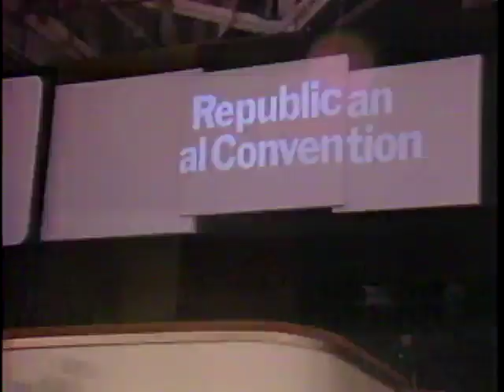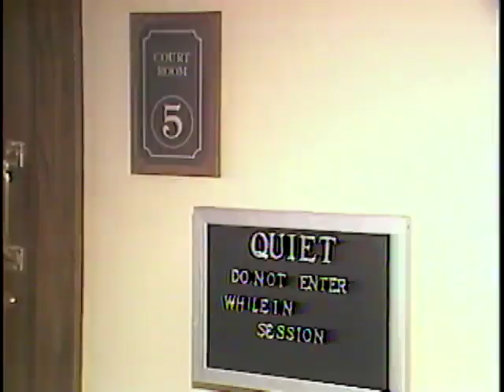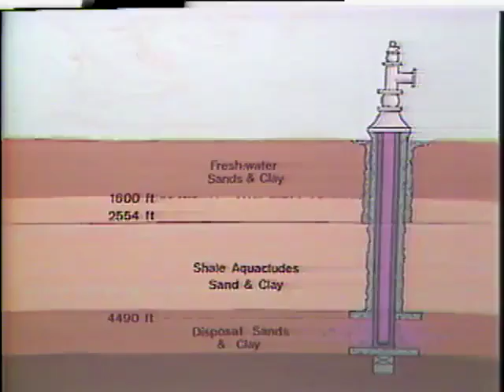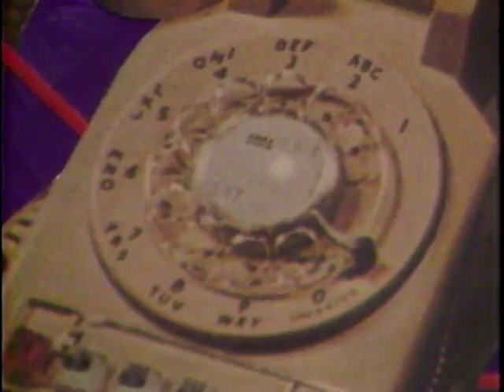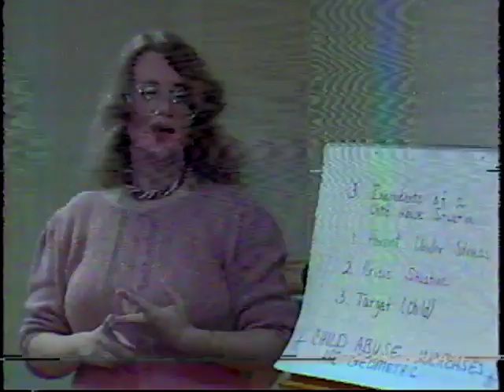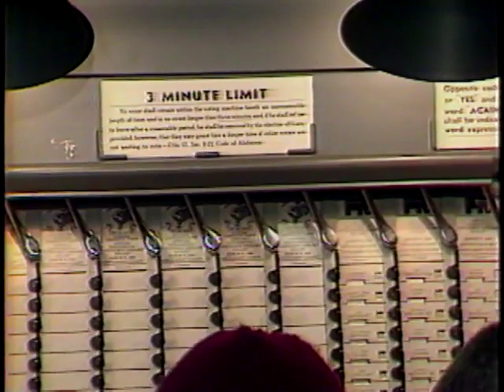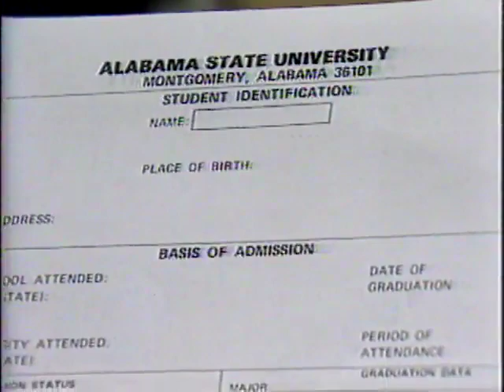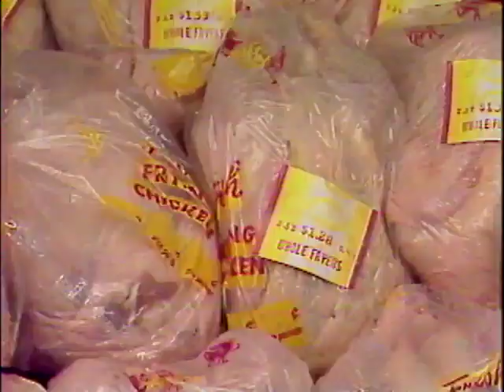WSFA item A080.0010